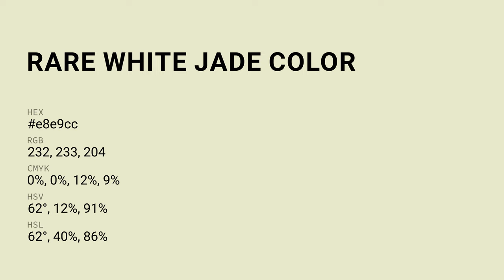Rare White Jade color e8e9cc hex color - Yellow color - Cool color e8e9cc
What color is Rare White Jade ? e8e9cc hex color - Yellow color - Cool color e8e9cc

Hex e8e9cc Color Code is also known as Rare White Jade color.

Hex e8e9cc Color code in RGB color code model is created after adding 90.98% red color, 91.37% green color and 80.00% blue color.
Hex e8e9cc Color code in CMYK color (process color) code model is generated after subtraction of 0% cyan, 0% magenta, 12% yellow and 8% black.